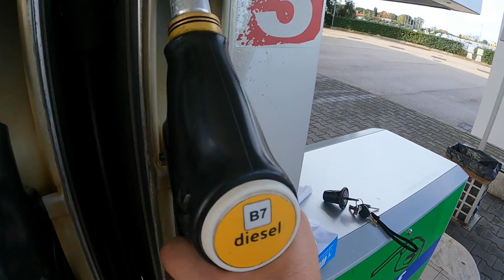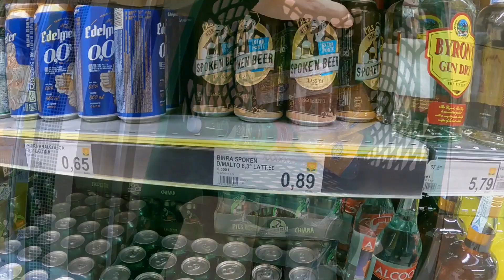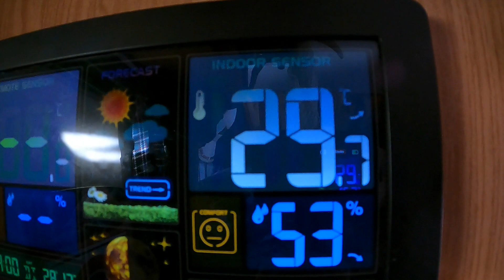Indirizzo Sconosciuto "140"